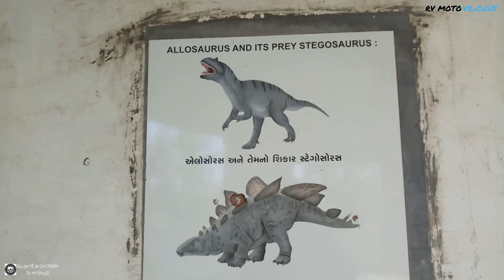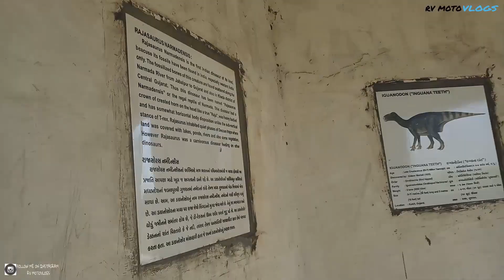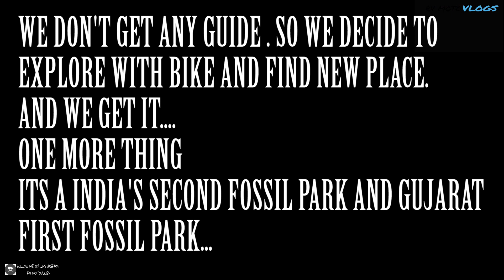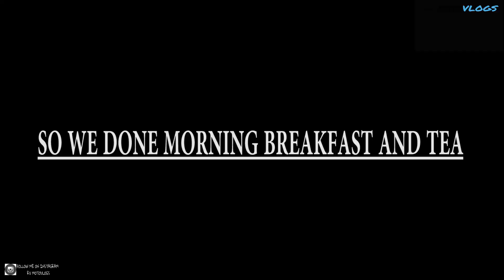બાલાસિનોર ડાયનોસોર પાર્કનું પ્રવેશદ્વાર | Jurassic park in india || Gujarat near Ahmedabad || part 2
we saw fossil and feel by hands...it's a very epic
if u want to explore this place ...so it's near to Ahmedabad 100km mahisagar district...roiyali village ...